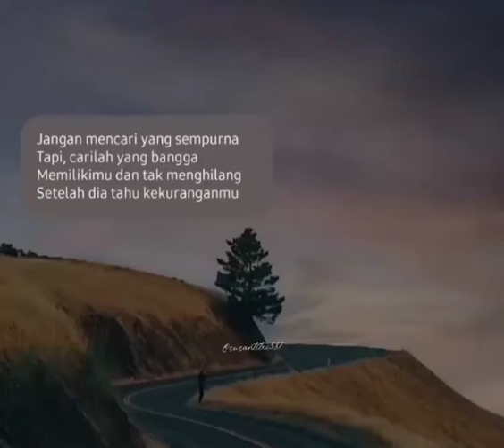Story status Wa 15 detik